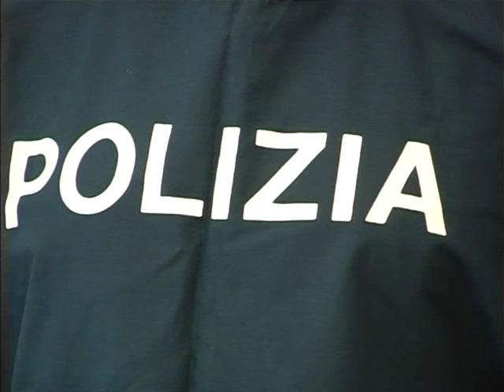Usura, due condanne a Capo d'Orlando